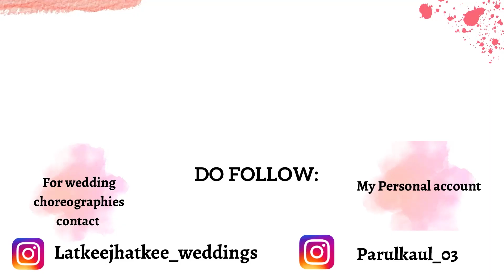JHUME RE GORI X DHOLIDA | Garba Dance | Navratri/Durga puja Special Dance Video | All things P.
Wish you all a Veryyyy Happy Diwali :)
Have a Blast , Enjoy, Be safe, Also video bhi dekh lena :D

I had planned and choreographed this piece during Navratri but the shoot just could not happen :(
but better late than never, right??
So here goes, hope you enjoy watching it :)